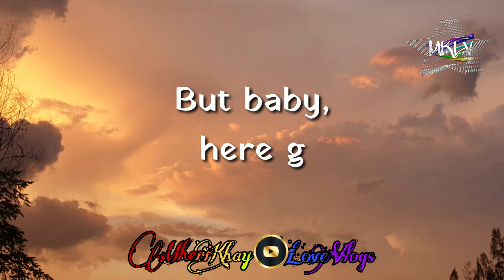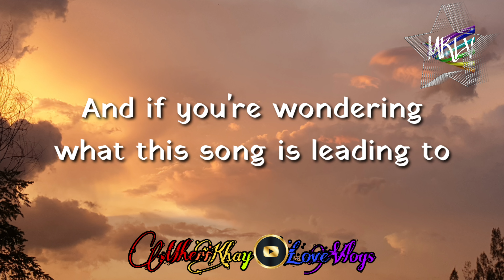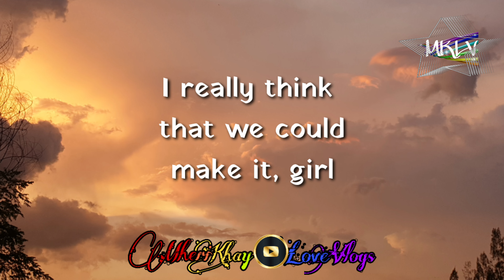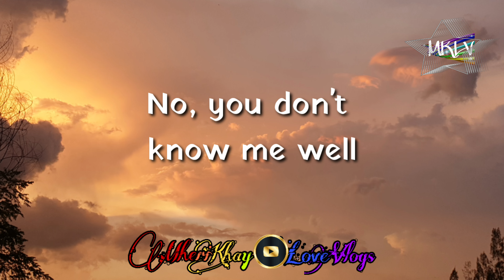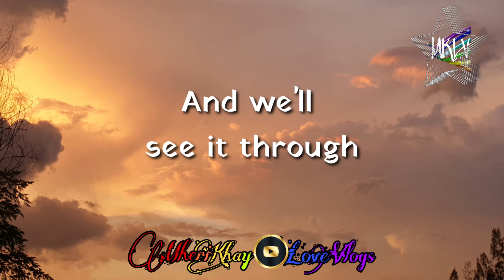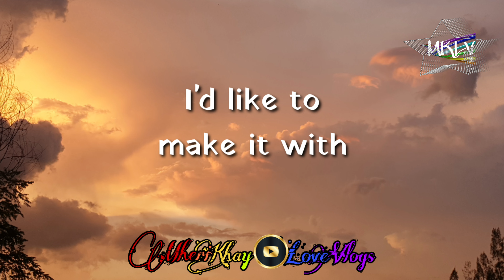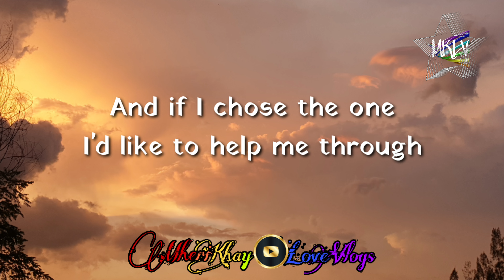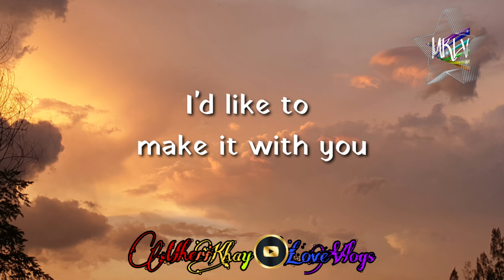MAKE IT WITH YOU (Female Cover by MKLV)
Make It with You" is a song written by David Gates and originally recorded by the pop-rock group Bread, of which Gates was a member. Gates and drummer Mike Botts are the only members of the group to appear on the recording[2] which was a #1 hit.

2.  "It's fair use" No copyright is claimed and to the extent that material may appear to be infringed, I assert that such alleged infringement is permissible under U.S. and Philippine copyright law. If you believe material has been used in an unauthorized manner, please contact the poster.
3. This Video is not associated with any company or products mentioned in the video.
4. No intention to infringe photos or audio used in this video.